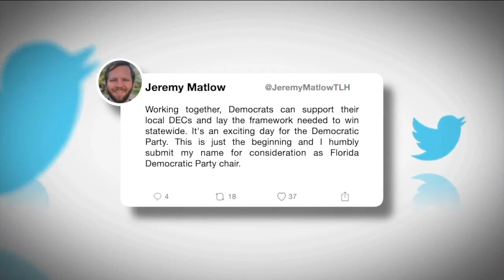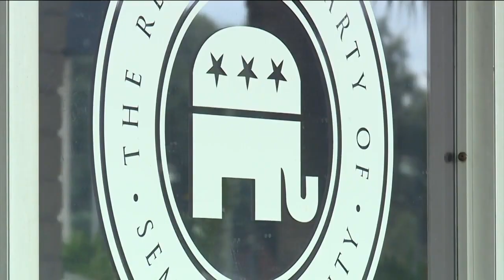Search for new Florida Democratic chair underway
The search is on for the next chair of the Florida Democratic Party. It comes as the current leader, Manny Diaz, abruptly resigned Monday.

The former mayor of Miami served in the spot for a year and oversaw a series of brutal defeats during the November midterms. Republicans swept the Florida Cabinet. They kept the governor’s office and a US Senate seat. The GOP also nabbed super majorities in both chambers of the state legislature.

In a lengthy letter to members, Diaz attributed the party’s failures to a lack of resources, volunteers, and crummy messaging. Despite that, he said Florida is not a “red state” as Republicans have suggested. He ended by noting that it was time for a change.